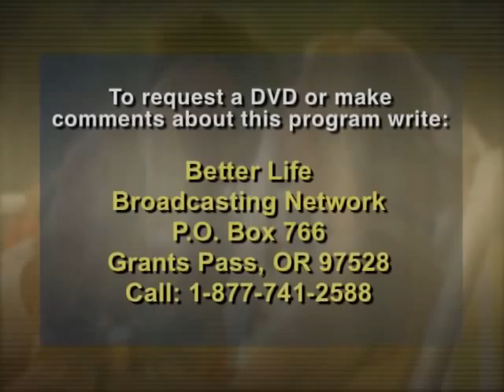TM: Facing the Murderer of Your Child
Program: TM983
Diane Harper faced every parents worst nightmare, the murder of her child. In this program she shares how God changed hatred into forgiveness and how He put it in her heart to work for the redemption of the man who had so grievously wounded her. This is just a sample of the many videos you can watch for free at: ‪